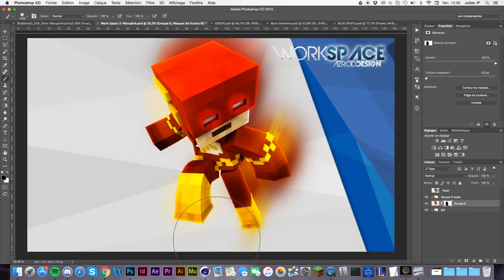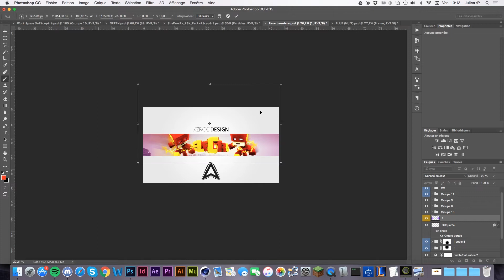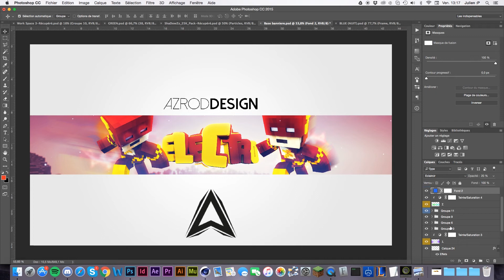SPEED ART #57- Electro - [By AzrodDesign]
READ DESC
-Nouveau Speed art !

-Commente, partage et LIKE !

-10 likes ?

-Demande moi une bannière, photo de profil !

-Client : Electro

English:
READ
-New Speed Art!

-Commente, Sharing and LIKE!

-10 Likes?

-Song : Weight of the worlddd

-Request Me for Banner and logo !

-Client: Electro

Don't forget to Subsribe ! road to 0.3k